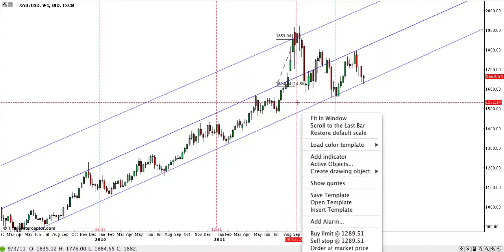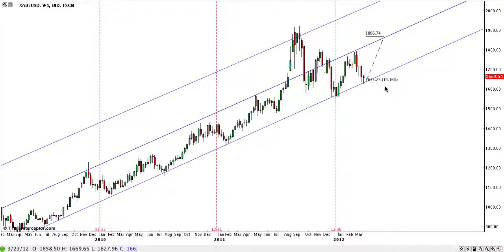Tips Pelaburan Emas Faizan PelaburJutawan.com - Strategi Mudah Raih Keuntungan Dgn Emas -1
Tips Pelaburan Emas dari Faizan Dasuki, Seorang Pelabur Emas sepenuh masa, Founder PelaburJutawan.com, Strategi5B.com dan VideoPelaburanEmas.blogspot.com. Layari blog untuk mendapatkan info seminar percuma dari saya atau untuk menghadiri bengkel Transformasi Minda, Strategi Kaya & Berjaya dengan Emas. Sertai rangkaian PelaburJutawan.com dengan mendaftar sebagai Dealer Emas Public Gold dan dapatkan bimbingan intensif dari saya. - 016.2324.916